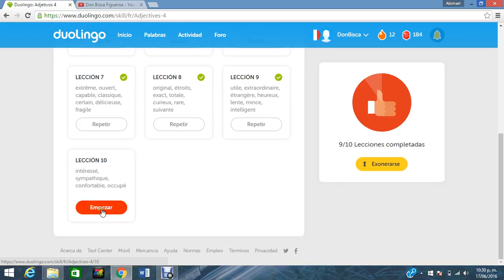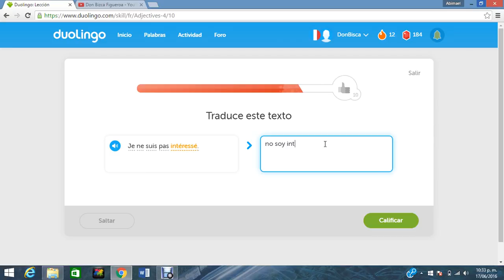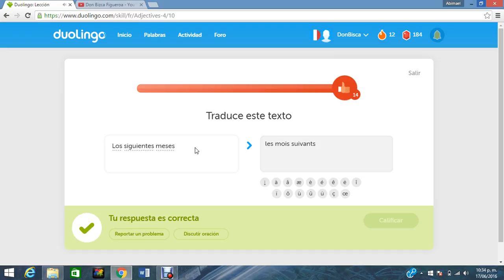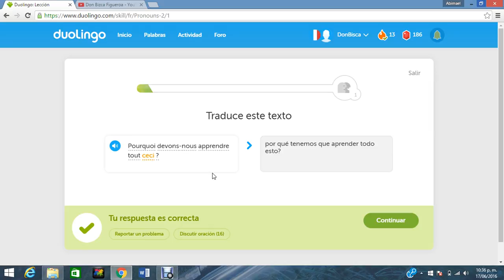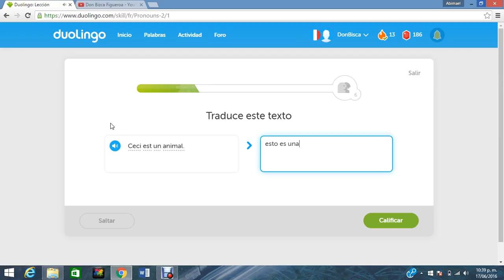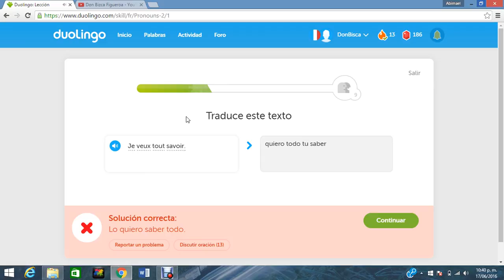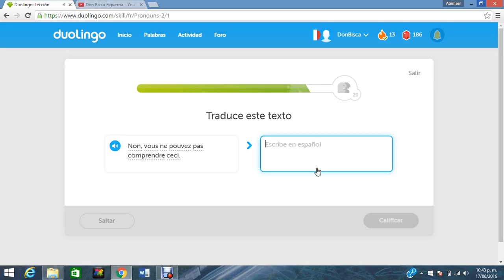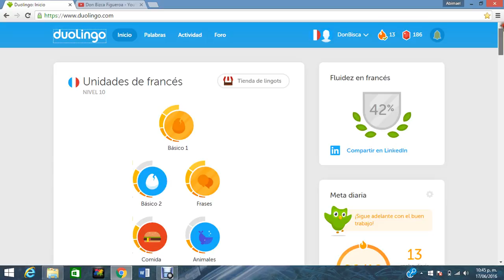Día 103, Duolingo idioma frances, Don Bisca Figueroa.